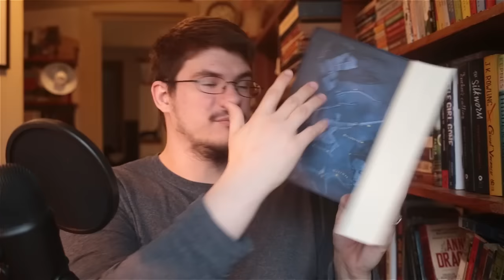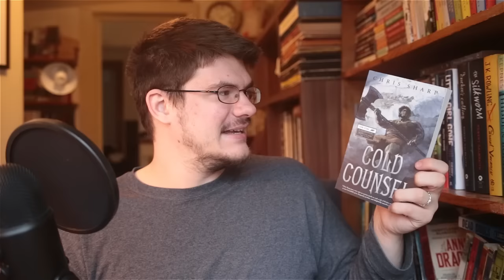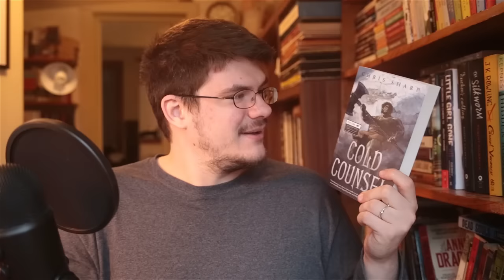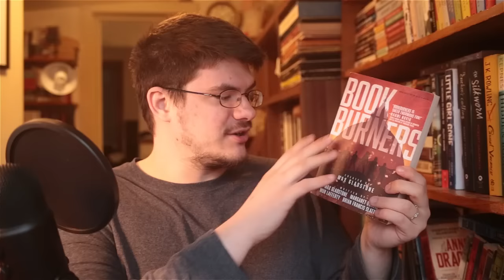November/December ARC Book Haul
Some things that I've gotten from publishers in the past two months! There wasn't much end-of-the-year stuff that I was interested in, so I haven't gotten much, but I'm beginning to request and collect for next year! 2017 will be great, and here's just the start of it. Much more to come in the next month or so!